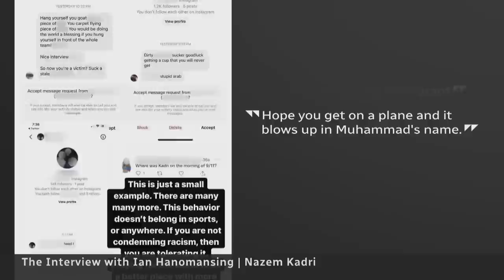'There are a lot of ignorant people out there': Nazem Kadri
NHL star Nazem Kadri, believed to be the first Muslim to win the Stanley Cup, talks to The National's Ian Hanomansing about battling racism, how he hopes to inspire the next generation of hockey players, and why he decided to sign with the Calgary Flames.